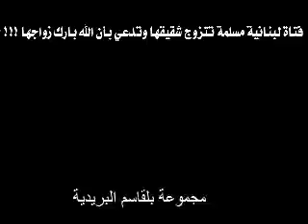لبنانية تتزوج شقيقها ...